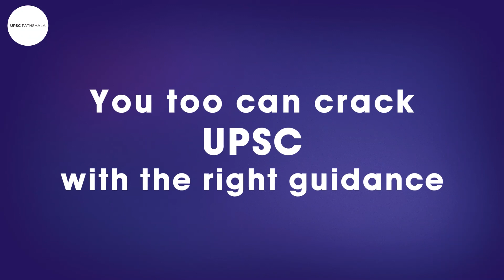Learn From UPSC Topper - Shweta Garg | UPSC Pathshala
►Download our UPSC Pathshala App to book a free demo class now and continue your UPSC CSE preparation anywhere anytime

Happy Learning!